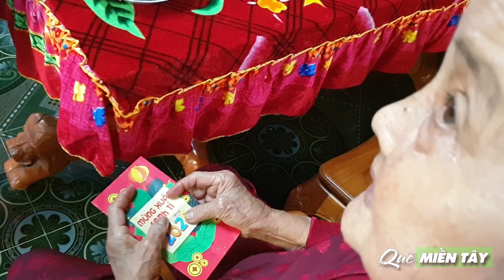Đại gia đình mừng tuổi, chúc Tết ngoại Tết Canh Tý 2020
Nhân dịp xuân Canh Tý 2020 đại gia đình chúc Tết, mừng tuổi bà ngoại, chúc bà ngoại nhiều sức khỏe,  sống vui, sống khỏe hạnh phúc cùng con cháu.
Bánh xèo miền Tây với rau vườn độc lạ lá điều lá cách | PANCAKES
Hái mít thái ngoài vườn mỏi tay, mít loại 1 gần 500k 1 trái
Đào khoai mì trước nhà nấu với nước dừa và lá dứa bao ngon